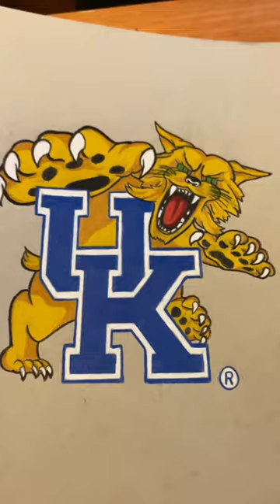Color pencil Drawing | Kentucky Wildcats